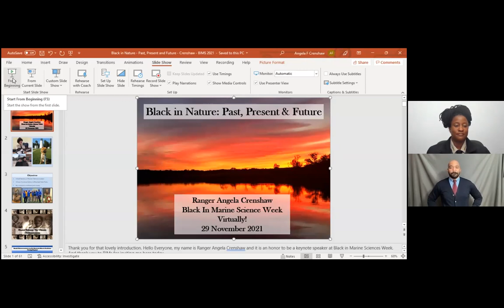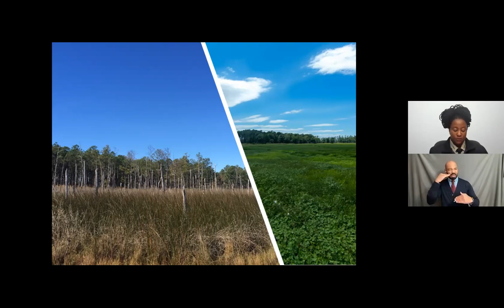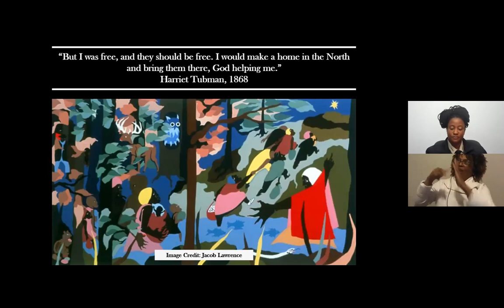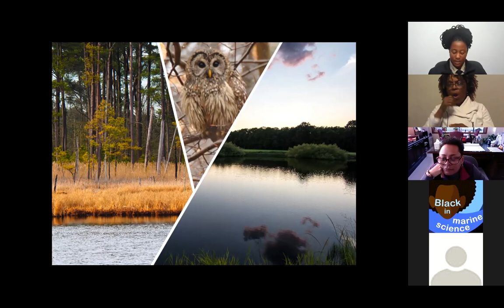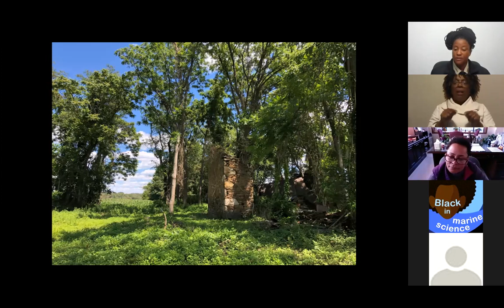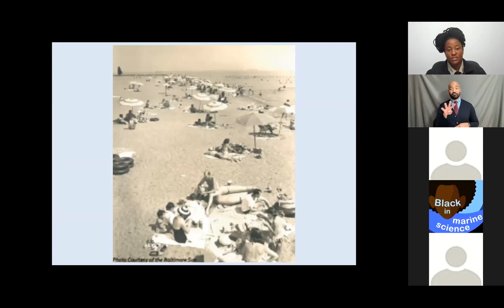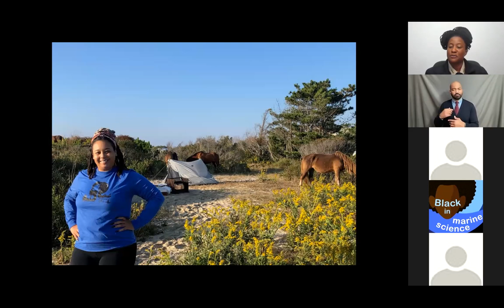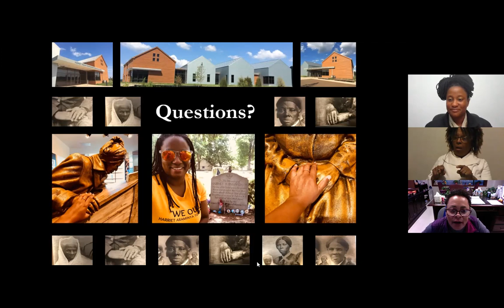FULL ASL version: Keynote: The Ultimate Outdoorswoman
Check out the history filled keynote by Angela Crenshaw. This version has full ASL.